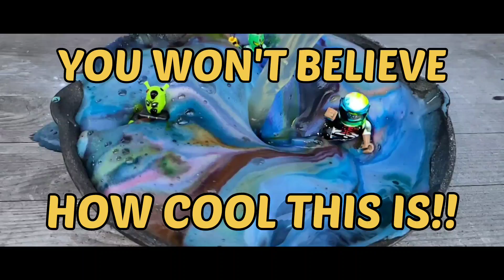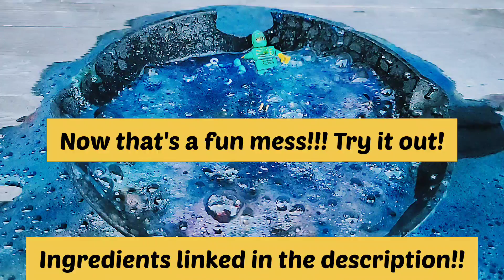Colorful Science Mixture in Slow Motion!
What happens when you mix baking soda with vinegar?A colorful science mixture in slow motion that's what! This simple yet classic science experiment has been around for ages, but we finally gave it a fresh new taste!! Adding a few step by step ingredients to the mix ( pun intended) along with a fun perspective of slow motion! You and your family will be sure have a ton of fun watching this easy and very satisfying household science experiment!! Its a classic for a reason!

If you would like to preform your very own baking and vinegar experiment, here is a list of ingredients you will need for a messy and out of this world experience!
-Baking Soda
-Food Coloring
-Lego Toy Figures
-Frying Pan

If you're new to our channel come check us out at Slows Motion on YouTube and at slows_motion on Instagram!
Other similar videos you might like-

We also have gear! If you're a fan and you want to show some extra support while looking cool, head over to our mech store!